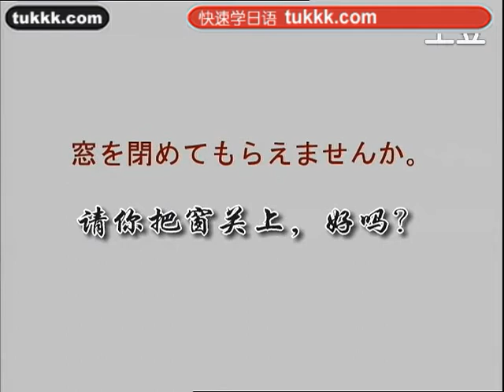日语学习3日语100句61（小语种口语网tukkk）